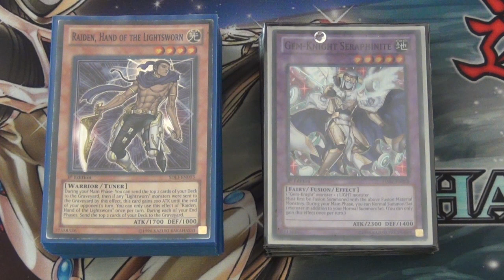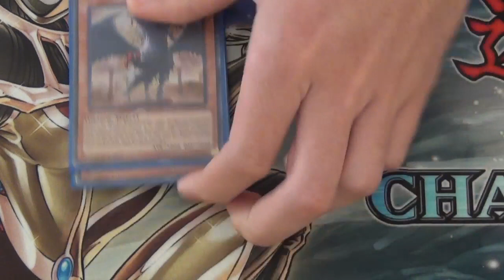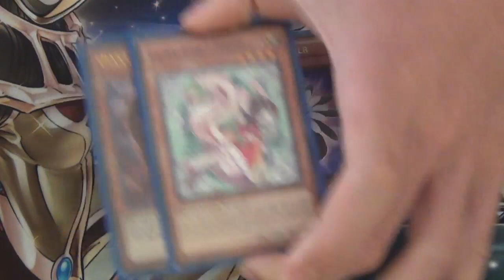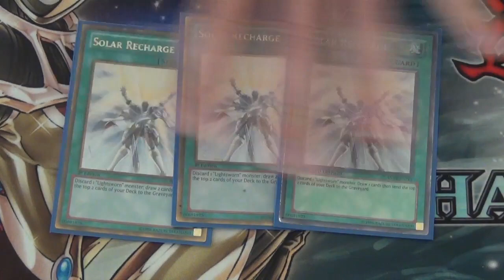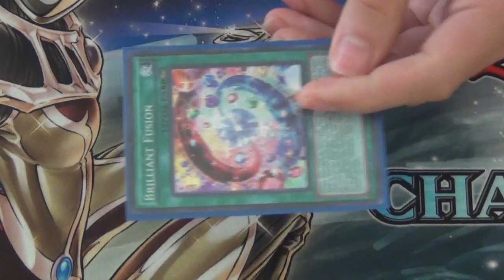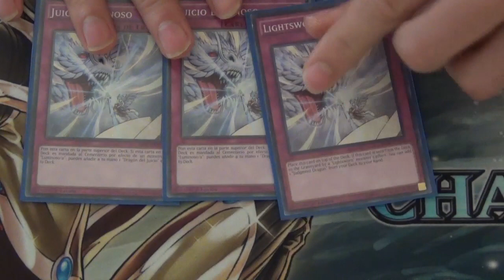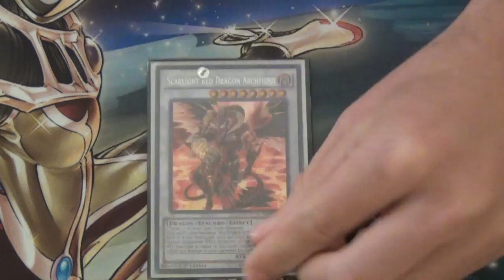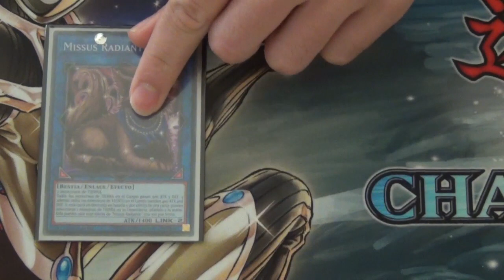Deck Profile - Lightsworn 50 Cards Deck October 2017 (Latin YGO)